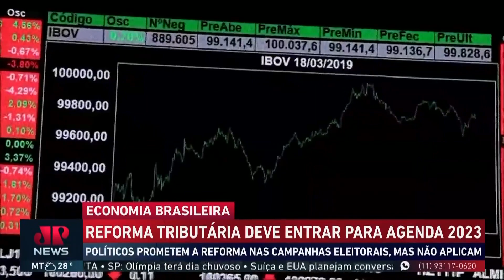Brasil não poderá adiar reforma tributária em 2023, defendem especialistas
Independente de quem assuma o poder, a agenda de 2023 tem que passar obrigatoriamente por uma reforma tributária. Essa é uma avaliação quase unânime entre economistas e uma promessa de campanha antiga de diversos políticos. Em entrevista à Jovem Pan News, o ex-ministro da Fazenda Maílson da Nóbrega considerou o campo fiscal um grande desafio. Assista ao Jornal da Manhã completo